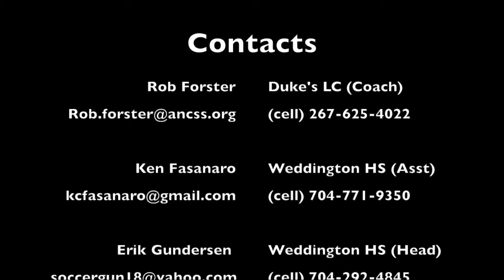Landon Fasanaro (2020): 8th Grade Lacrosse Highlights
Landon is a rising Freshman at Weddington High School and plays for the Duke's LC.